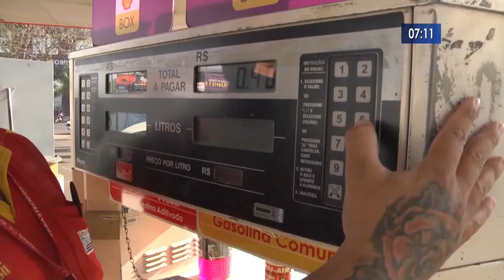Nova gasolina chega em Três Lagoas e deixa combustível mais caro